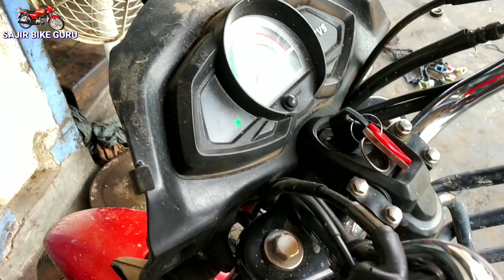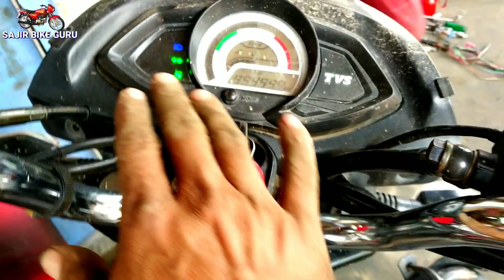Tvs Phoenix All Elektronik Repairing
my bangali channel sajir bike guru2 আমি ওয়াল মোটোরসাইকেলে ভিডিও বানাই বাংলা তে যেমোন ইন্জিন আর ওইরিং নিউ বাইক রিভিউ ওয়াল কাটা গুলি  আর কোমেনডে বোলু কিসে ভিডিও বানাবো
channel link